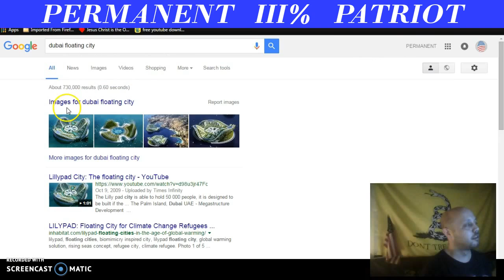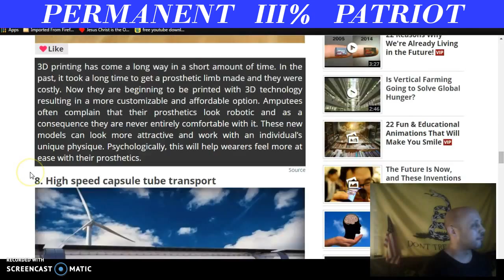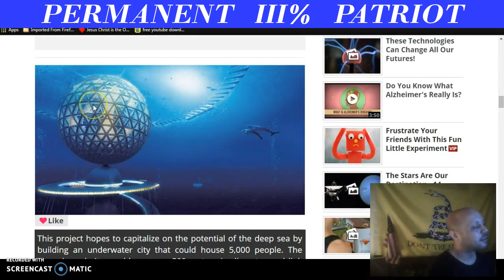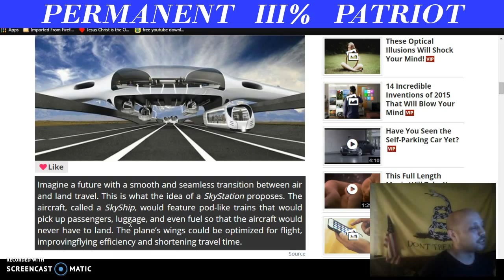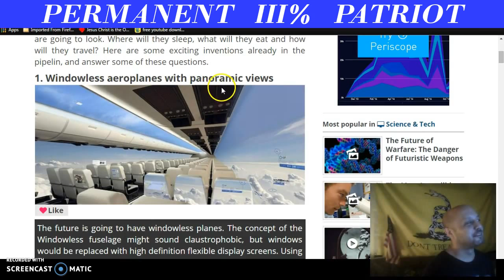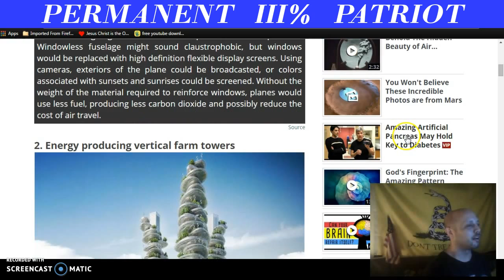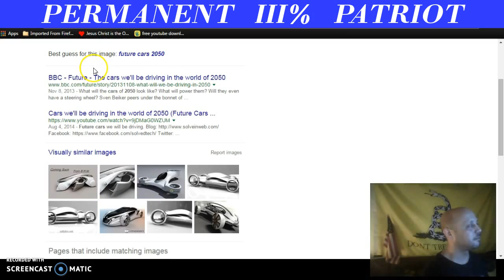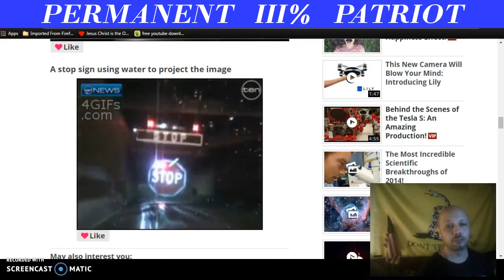REAL FOR REAL pt1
UNBELIEVEABLE TECH 4 MOST OF YOU